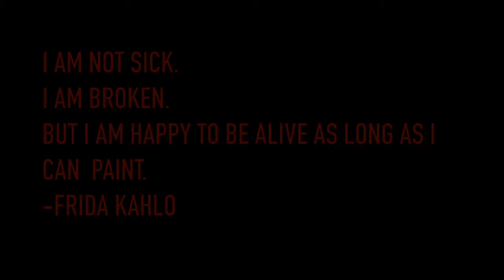CALLE ALLENDE REEL- PINNED & SEWTURED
Shackled by restraints of reality, Frida finds herself unable to paint. In a moment of desperation, she re-discovers her life source- the other Frida. "Calle Allende" is inspired by an entry in Frida Kahlo’s Diary “The Two Fridas”. "Calle Allende", a devised puppet theatre production, brings to life Frida’s struggle to reconcile her broken self and dying inspiration. Frida’s pain has clouded her, but in a moment of clarity soon realizes that without her imagination, she will lose her lifeline.

November 2, 2019 at the State House. New Haven, CT.

Directed, created & designed by Anatar Marmol-Gagne
Production assistant, assistant production designer, collaborator- Katayoun Amir-Aslani
Collaborator & Performer- Madison J. Cripps

Recorded at Black Cherry Puppet Theater & Dixon Place